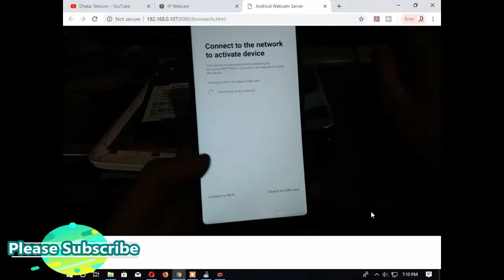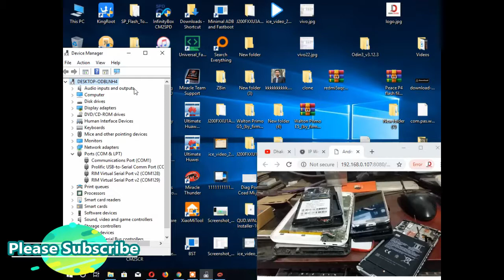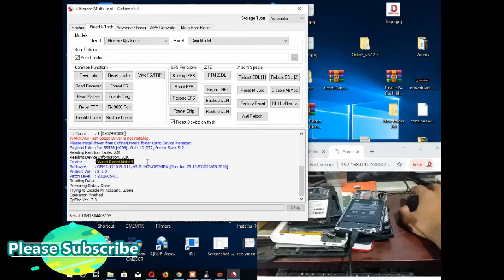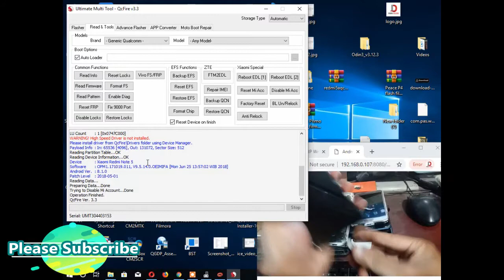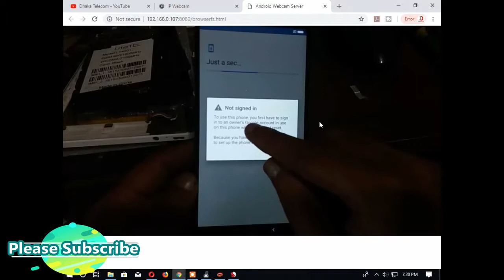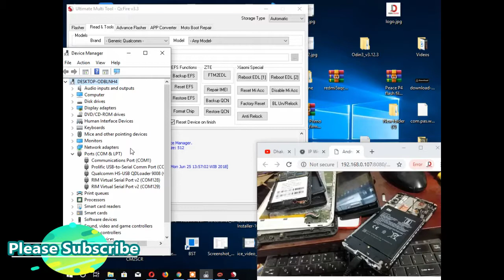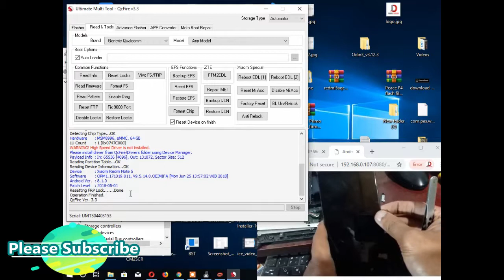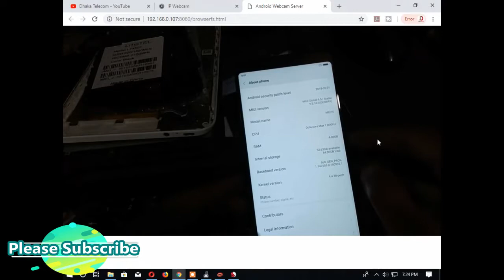Xiaomi ME17S Redmi Note5 Note5 Pro Enable EDL Mood & Remove FRP Mi Account Easily II Mi Redmi Note 5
Sherpur, Bogra
Facebook The Video Content has been made available for informational and educational purposes only. Dhaka telecom does not make any representation or warranties with respect to the accuracy, applicability, fitness, or completeness of the Video Content. This video content is not created for doing harmful for anyone. Remember that' this video is only created for learning purposes.